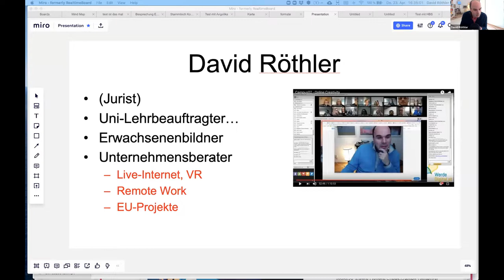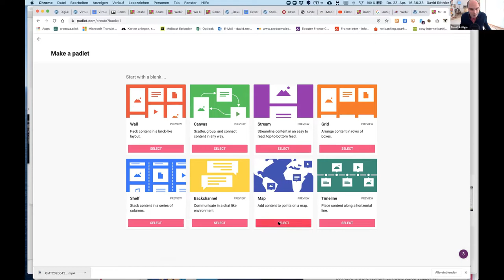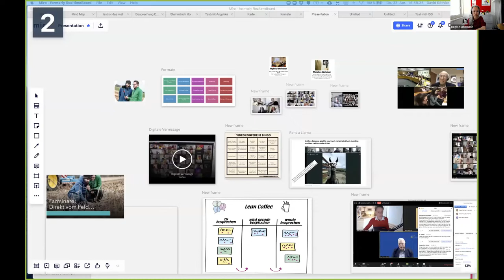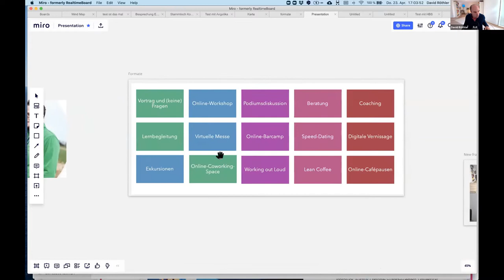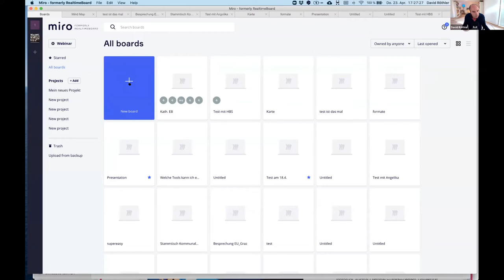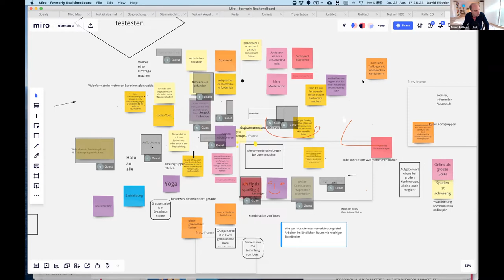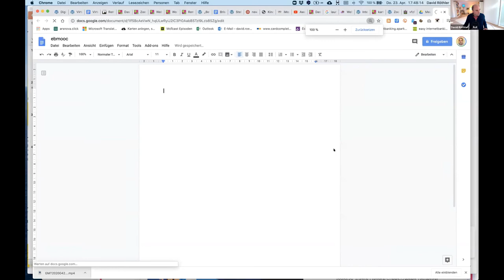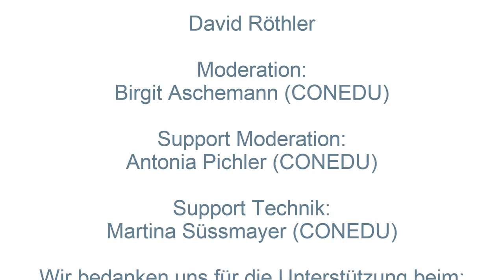DigiTalk: Live-Videoformate für die Erwachsenenbildung zum Ausprobieren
David Röthler
Moderation: Birgit Aschemann (CONEDU)